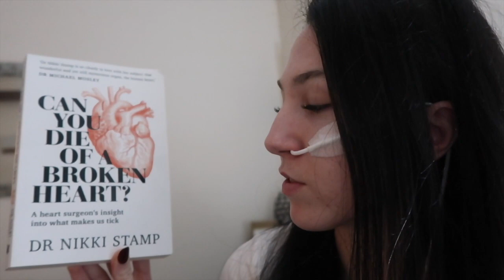♡ Another Day Another Doctor! (25 .07.18) | Amy's Life ♡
♡ Another Day Another Doctor!  (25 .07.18) ♡

Willetton
WA
Australia
6955